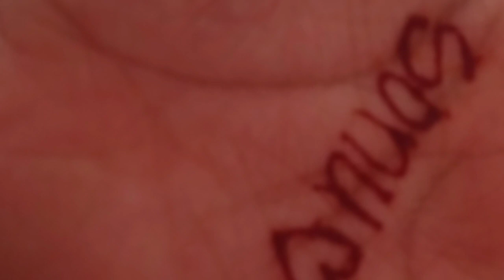EID MUBARAK EID VIDEO HANA'S COOKING WORLD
Hana's cooking world#